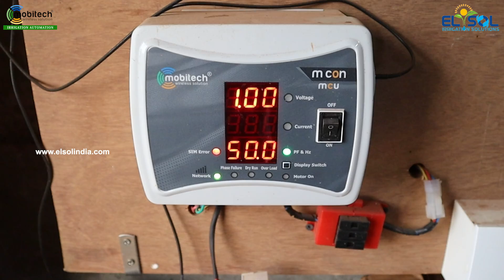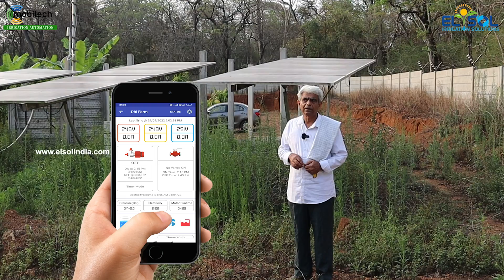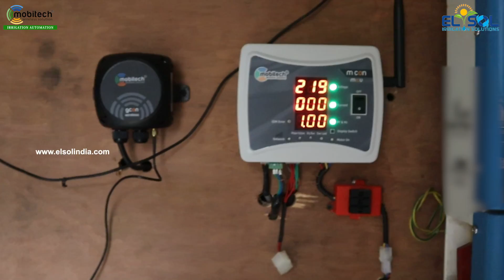ಸ್ಮಾರ್ಟ್ ಫೋನ್ ಆಪ್ ಮೂಲಕ 400 ಕಿಮೀ ದೂರದಲ್ಲಿರುವ 10 ಎಕರೆ ಅಡಿಕೆ ತೋಟಕ್ಕೆ ನೀರಾವರಿ ಮತ್ತು ಫರ್ಟಿಗೇಷನ್ ಆಟೊಮೇಷನ್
Through installation of irrigation automation system, he is enjoy feeding water to trees through smart phone.